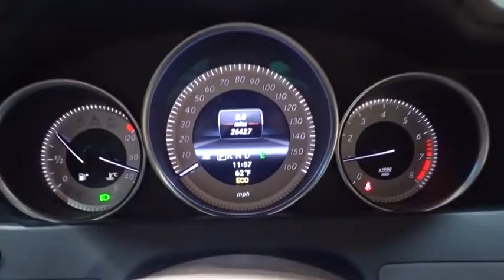2013 Mercedes-Benz C-Class Rockville Centre, Nassau, Long Island, New York, Queens, NY 4061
2013 Mercedes-Benz C-Class
2013 Mercedes-Benz C-Class 4DR SDN C300 C300 - Stock#: 4061 - VIN#: WDDGF8AB4DR286003

**ONE OWNER**, **CLEAN CARFAX HISTORY/NO ACCIDENTS REPORTED**, **MERCEDES FACTORY CERTIFIED**, **NON SMOKER**, **2 SETS OF KEYS**, **REMAINDER OF FACTORY WARRANTY**, **4MATIC**, and **COMAND SYSTEM W/NAVIGATION**. There is no better time than now to buy this gorgeous 2013 Mercedes-Benz C-Class. This outstanding Mercedes-Benz is one of the most sought after used vehicles on the market because it NEVER lets owners down. Mercedes-Benz Certified Pre-Owned means you get an additional 12 months Limited Warranty on top of the existing factory warranty, with unlimited mileage. We also do up to a 162-point rigorous inspection/reconditioning, 24/7 roadside assistance, trip-interruption services, and a complete CARFAX vehicle history report.